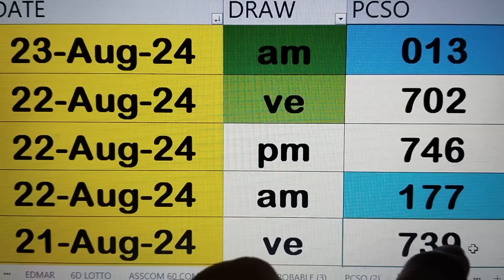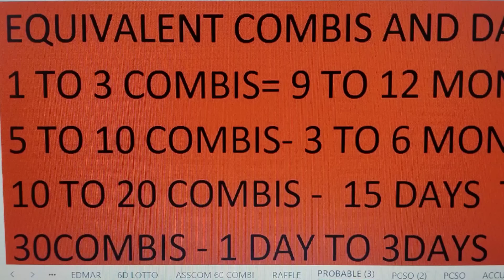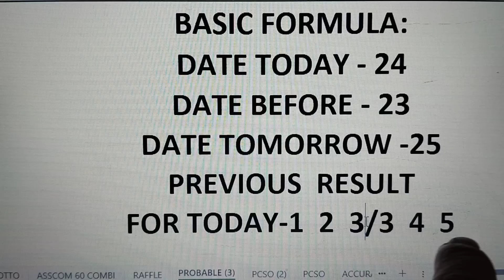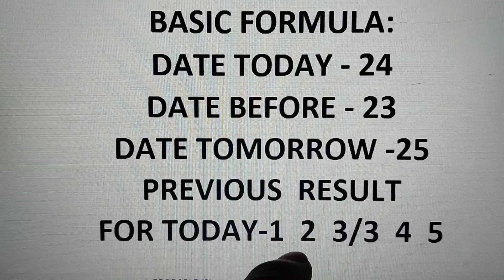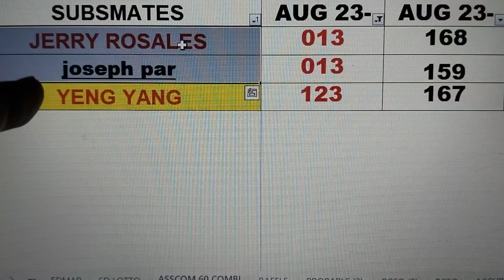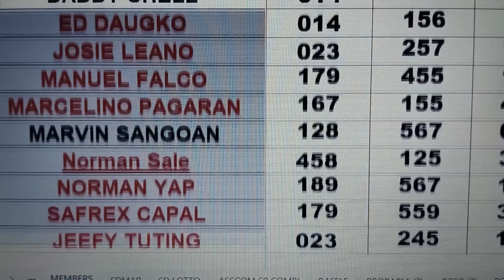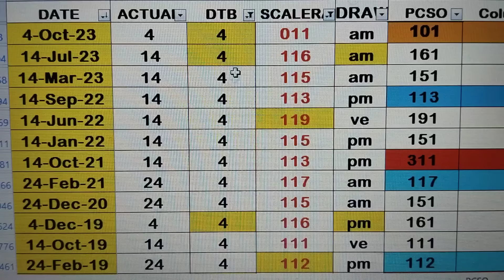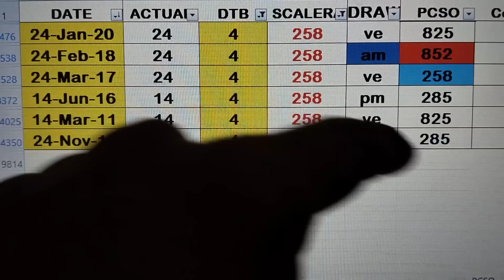August 24, 2024 CONGRATS 2HITS ASSCOM LASTO GUIDE 123 013